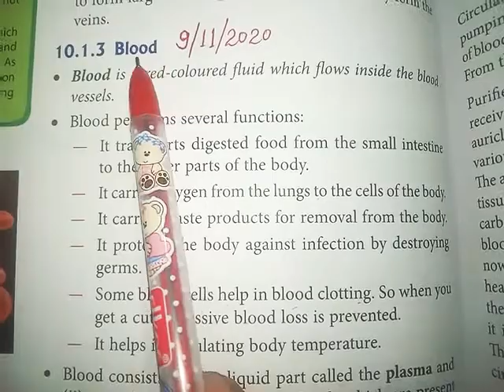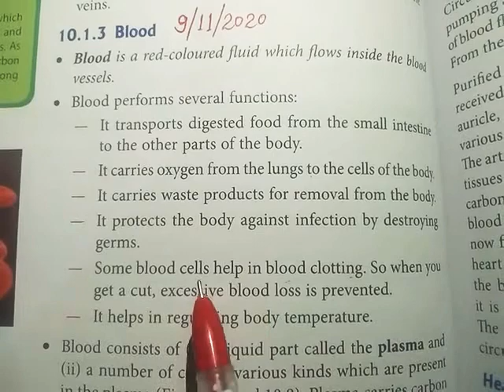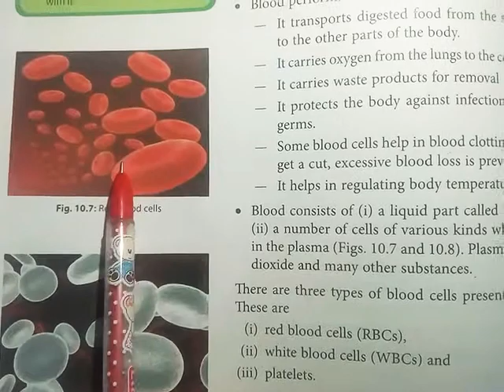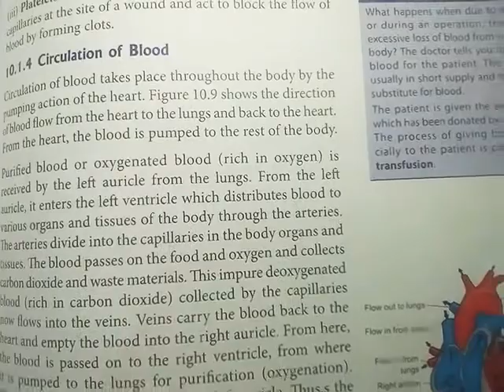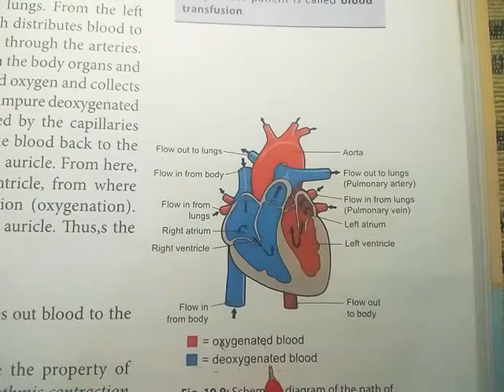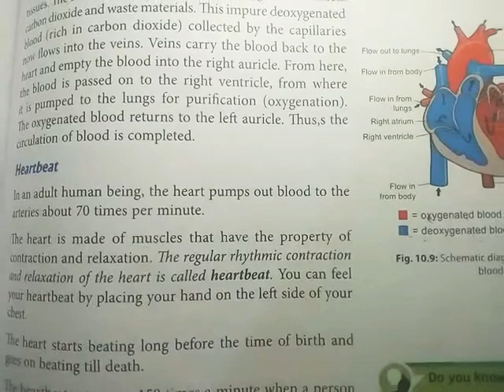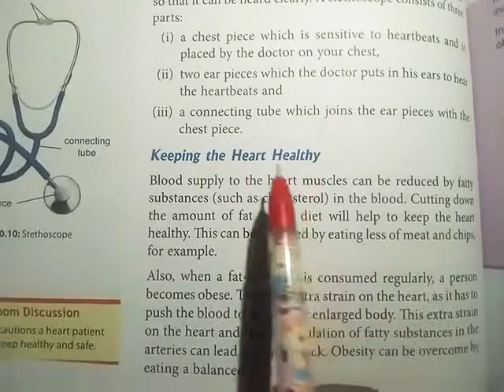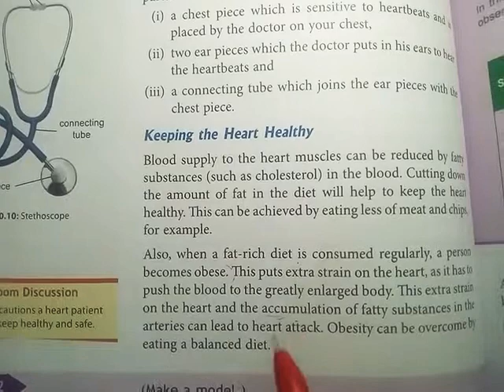7th(Sci.) Ch-10 Transportation of Materials PART-3 (9/11/2020)